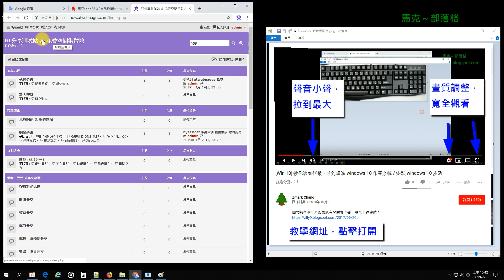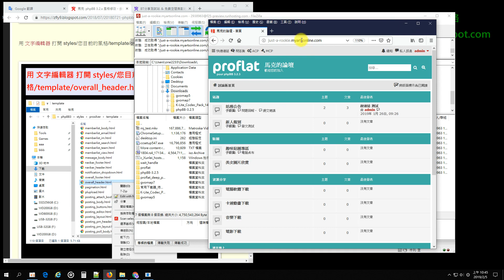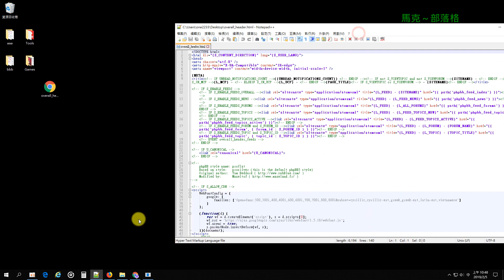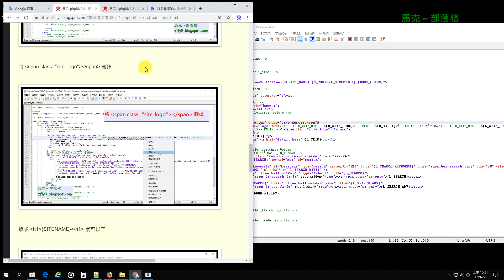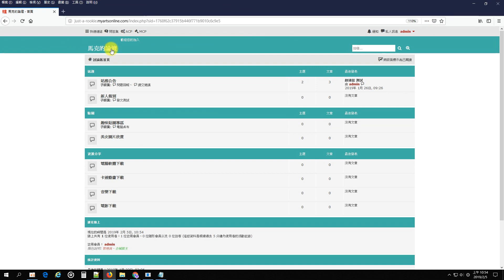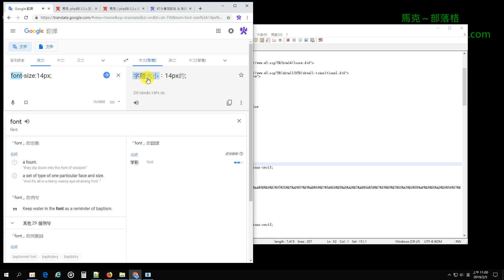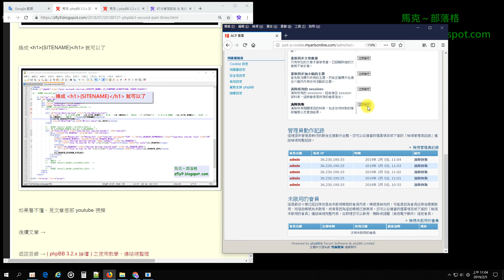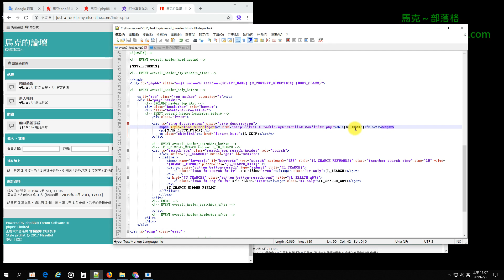phpBB 3.2.x 風格修改，去掉左上 LOGO 圖片，只留下論壇名稱之文字連結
如果您剛接觸 phpBB 3.2.x 沒多久，要用一個 LOGO 圖片，其實還是有些難度

不如去掉左上 LOGO 圖片，只留下論壇名稱之文字連結

理解

左上的那個 LOGO 圖片，一般用在 (返回主頁)

如果一時，沒能製作 LOGO 圖片，或是換掉 LOGO 圖片，那就把他刪了，也是可以

Teach you how to remove the upper left LOGO image on your phpbb3 forum